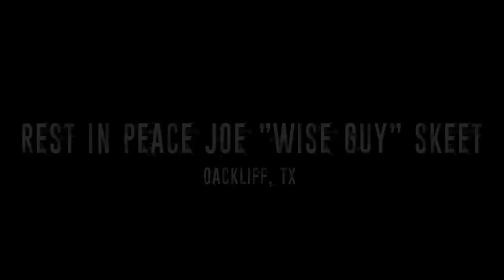DA TRUTH | RIDING AROUND | DALLAS TEXAS | VIRAL BOYS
Dallas Texas Da Truth release Riding Around and it is going viral. as you watch you will know these viral boys are Da Truth. Riding Around will have you coming back looking for more music. Trust and believe Da Truth is here to stay. Dallas Texas know these viral boys are Riding Around putting the city on like it should. Its only a matter of time before these boys take Dallas Texas to another level.